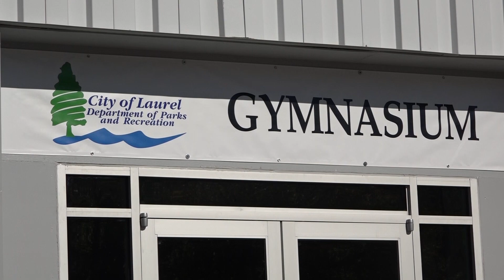Curtain Call Present Pride and Prejudice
8 Performances!

Directed by Larry Simmons
Produced by Maureen Rogers

All of the wit and romance of Jane Austen’s classic 1813 novel comes to life in this play. Finding a husband is hardly Elizabeth Bennet’s most urgent priority. But with four sisters, an overzealous match-making mother, and a string of unsuitable suitors, it’s difficult to escape the subject. When the independent-minded Elizabeth meets the handsome but enigmatic Mr. Darcy, she is determined not to let her feelings triumph over her own good sense — but the truth turns out to be slipperier than it seems. In a society where subtle snubs and deceit proliferate, is it possible for Elizabeth and Darcy to look beyond his pride and her prejudice, and to make the best match of all?

Tickets are $20 for general admission. Admission for students (12 and under), active duty military and seniors (65 and over) is $15.